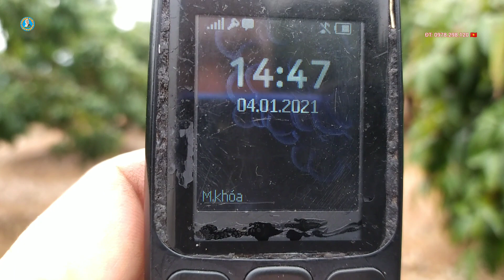Cách tưới nước bổ xung cho cây vải làm lớp lộc hai hoặc ba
mời các bạn xem hết video để biết cách tưới nước cho cây vải thiều đúng cách nhé
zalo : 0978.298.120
---   Please watch the video to know how to water lychee trees properly